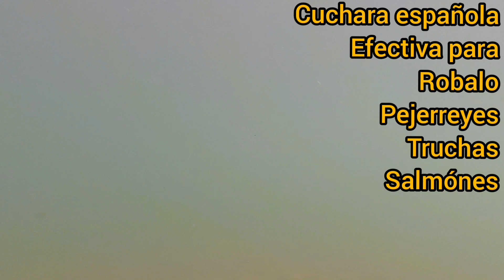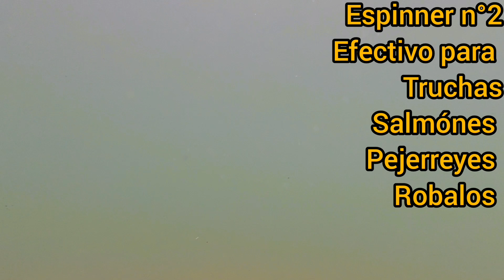Pesca en aysen, los mejores señuelos para truchas, salmónes, pejerreyes y Robalo muy económicos.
Hola amigas y amigos de pesca en aysen,
contarles que estos señuelos dan un excelente resultado para la  pesca variada.